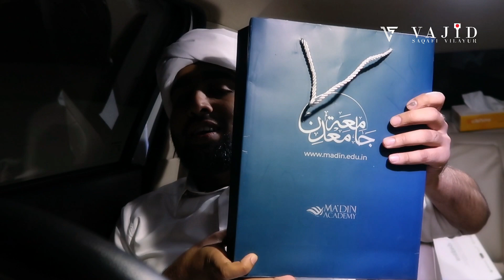എനിക്ക് ഇത് തരാൻ പറ്റോ... 😂🤣🥰| Youtubers Meet at Ma'adin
അവഗണയുടെ അംഗീകാരം,